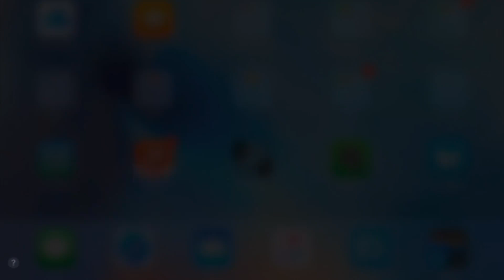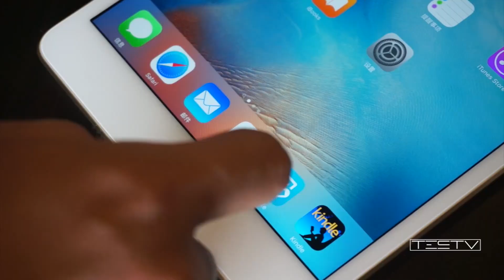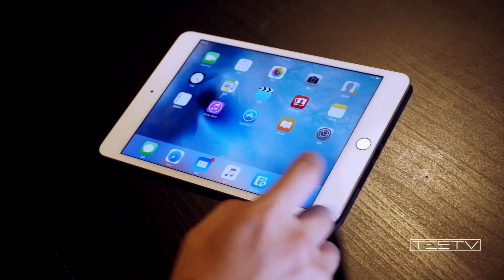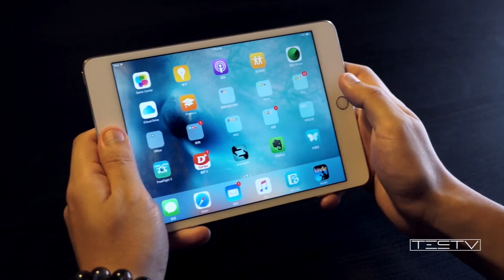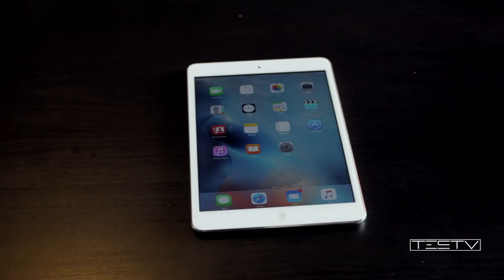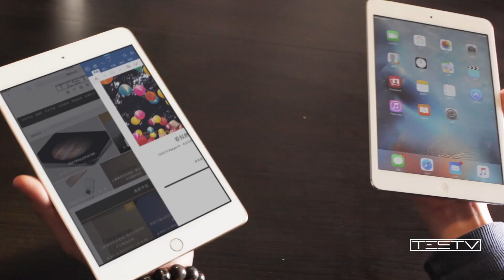《值不值得买》第22期：是时候出手了——iPad mini 4上手体验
之前发开箱的时候有人问正片，这不，正片来了。说说我们iPad mini4的上手体验，随便说说iPad Air2与iPad mini3该选择谁。自我感觉，是一款被低估的产品，上手的感觉绝对不应该在发布会上只露一分钟的时间。虽然我们之前吐槽苹果，不过mini4，必须给好评